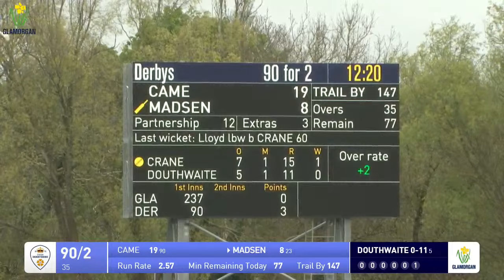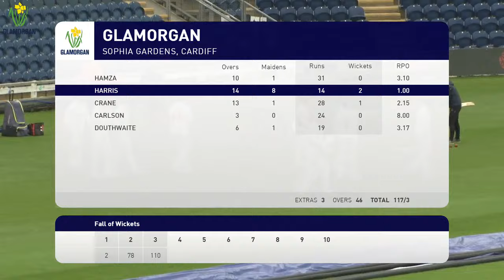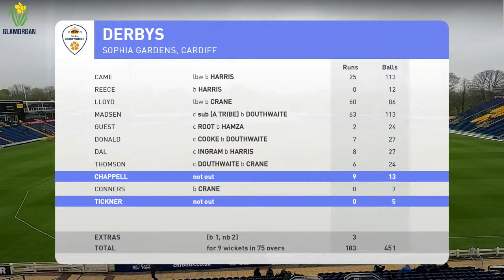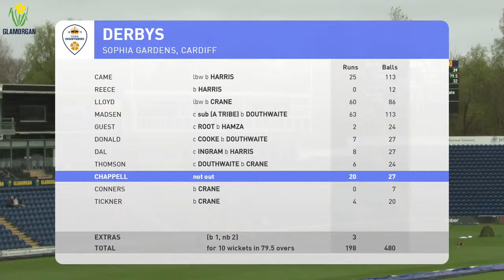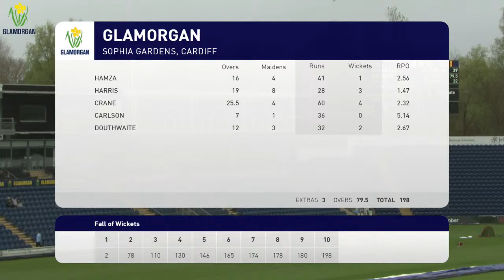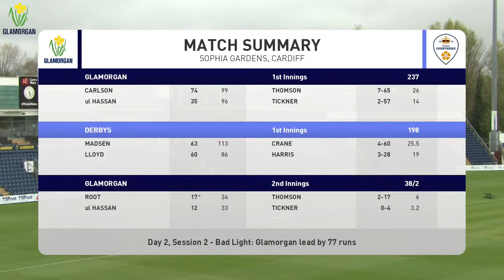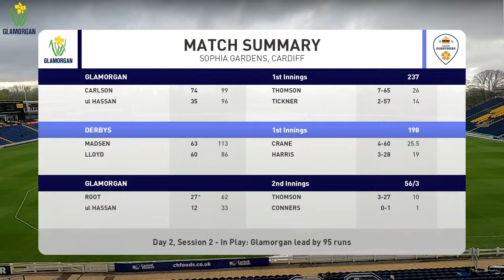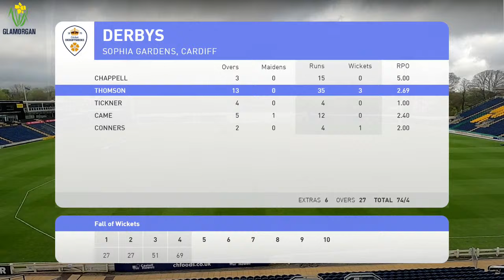Glamorgan vs Derbyshire | Vitality County Championship | Day Two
Glamorgan face Derbyshire in the opening match of the Vitality County Championship.